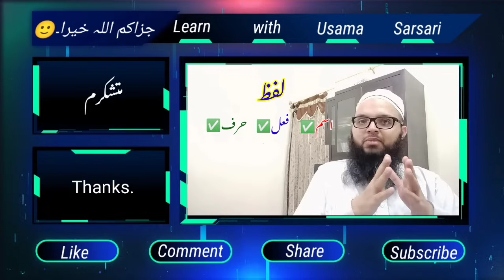Urdu to arabic learning | Urdu / Hindi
in this video we learn Arabic urdu and learn arabic in urdu and Urdu to arabic learning in Urdu / Hindi